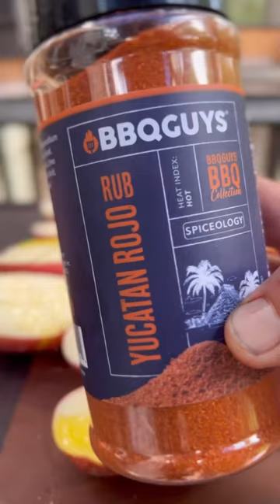🪝🥩Hung Picanha finished Caveman Style, with mashed potatoes🔥👏🏻👏🏻